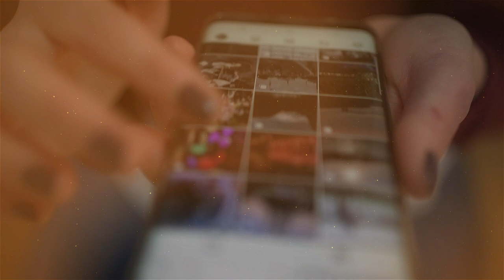Conéctate a la magia de compartir en navidad con Telenord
Aprovecha las ofertas para aumentar tu velocidad de internet, disfruta la televisión en alta diversión para que disfrutes con los tuyos y recibe descuentos en tus pagos.

Oferta valida del 1 al 17 de diciembre. Ciertas restricciones aplican.